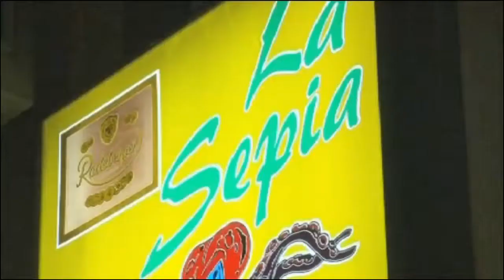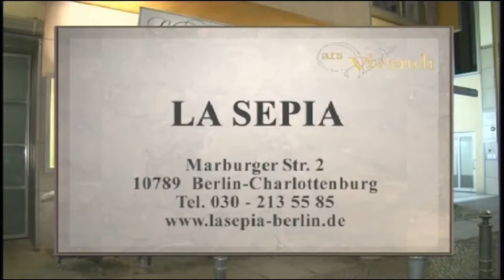Video Restaurant La Sepia Berlin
Die leckersten Fische sowie lebende Krusten & Schalentiere aus dem Salzwasser-Aquarium!

Von Cataplana bis Paella- Spezialitäten von der iberischen Halbinsel liebevoll zubereitet. Mediterrane Lebensfreude spüren und schmecken. In unserem gemütlichen Restaurant serviert ihnen unser internationales, mehrsprachiges Team Spanische und Portugiesische Spezialitäten.

Unsere offene Küche verzaubert Sie mit frischen Fischen und Meerestieren, Paella, Tapas sowie lebenden Krusten und Schalentieren aus unserem Meerwasseraquarium.